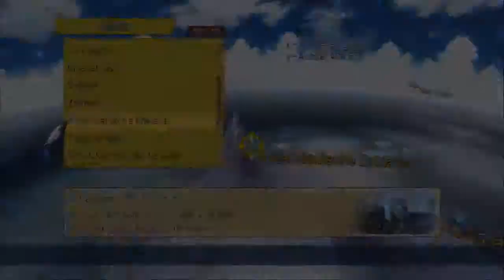Let's Play Tales of Graces F[Deutsch] Ep.110 - Quest Marathon #5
Immernoch Quests.

Plattform:PS3
Genre:JRPG